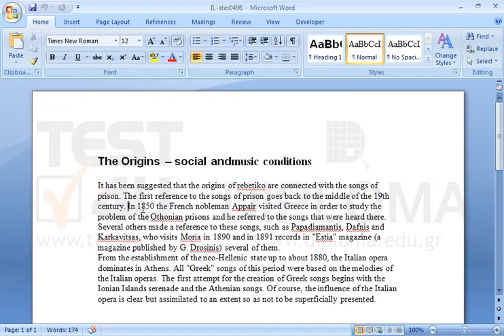Create a new paragraph beginning In 1850 the French nobleman Appair appearing in the paragraph...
Create a new paragraph beginning In 1850 the French nobleman Appair appearing in the paragraph It has been suggested that the origins of rebetikoWant more?